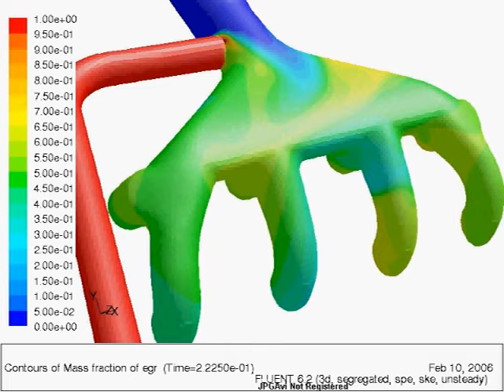EGR distribution in intake system of the engine توزيع كمية الغاز المدور الى المحرك الاحتراق الداخلي